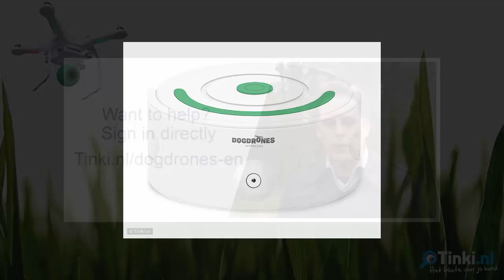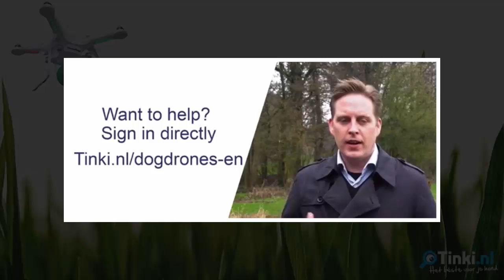Aerial craft searches for animal waste then sends a rolling robot to collect it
Startup set to use an aerial drone and ground robot to clean up dog poop
Aerial drone will detect feces with cameras and thermal technology
Creates a heat map of the location and transmits it as GPS coordinates
Ground robot receives the coordinates and travels to the poo to scoop it up